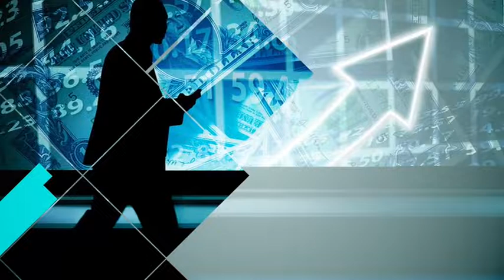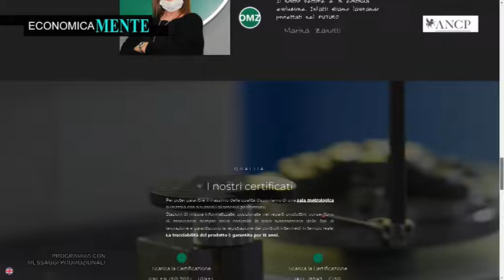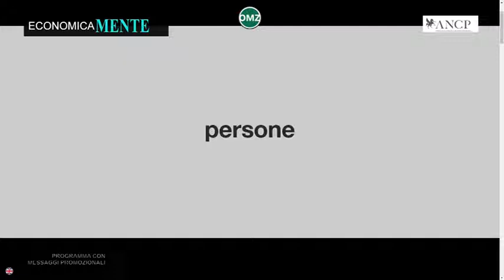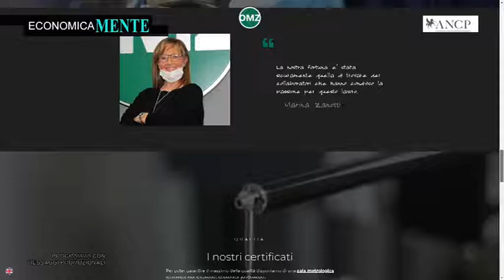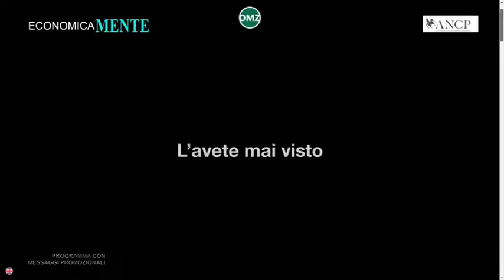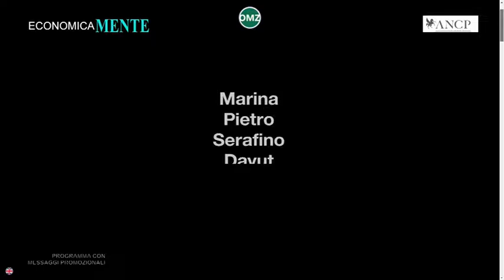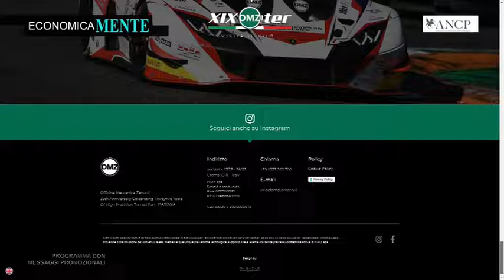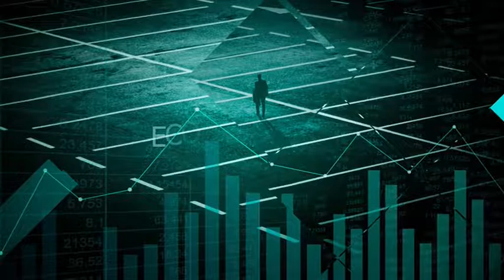Ospite marina O.M.Z. Officina MeccanicA Zanotti S.p.A. a Economicamente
Ospite marina zanotti Titolare della O.M.Z. Officina MeccanicA Zanotti S.p.A. conduce in studio Maurizio Poli Educatore e Consulente Finanziario Certificato EFPA Italia AIEF ANCP - Associazione Nazionale Consulenti Patrimoniali
intervista andata in onda sul canale SKY 810 e live streaming